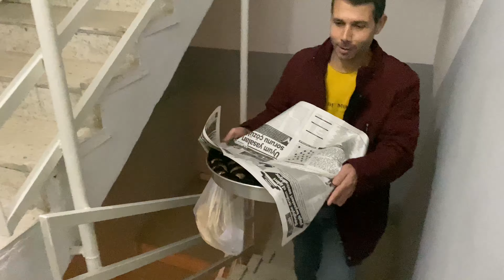Lezzetli Patlıcan kebabı mutfak lezzeti انقطعت الكهربا😳😰شوفو شو صار